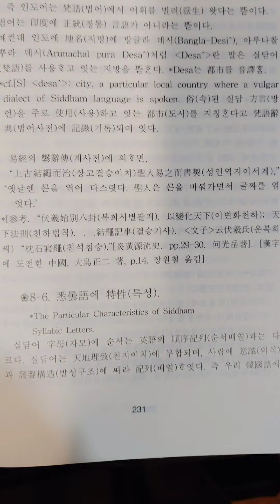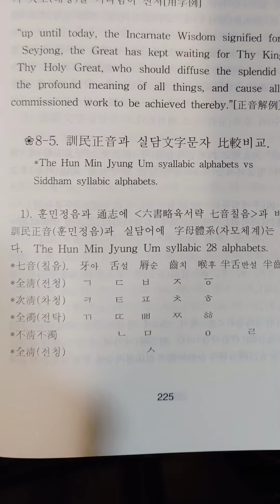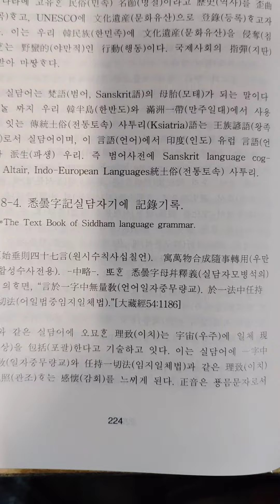2020년 12월 17일